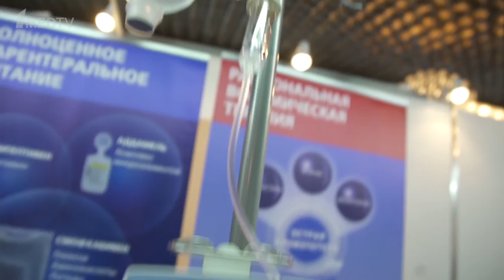Репортаж с двухдневного международного конгресса «Рунейро-2016»